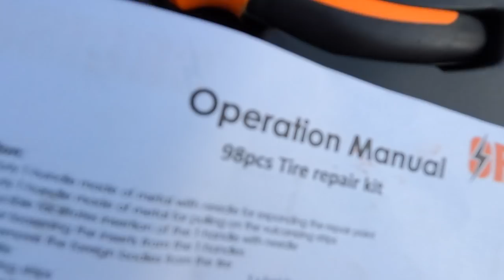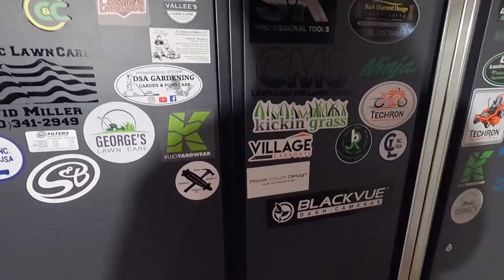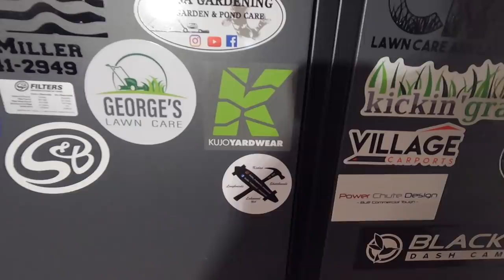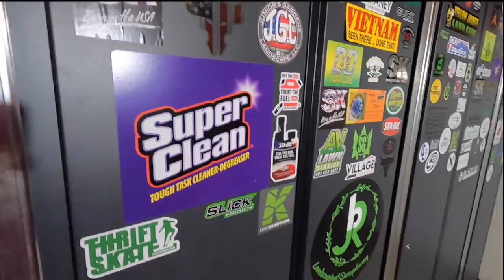Employee Has a Bad Day! How NOT to Plug a Tire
How Not to Plug a Tire. Employee Has a Bad Day. Enjoy!

JDFrostUniversity.com

J.D. FROST Instagram:
jdfrost.today

ICBEAMER 9.4''  2490mm Universal Fit Panoramic Rearview Mirror

20% Code: SGNINJAS10

EcoLawn Applicator
Lee Lawn Equipment Enterprises, Inc
3045 Knight Ave, Waycross, GA 31503